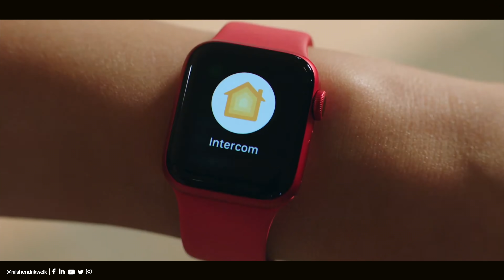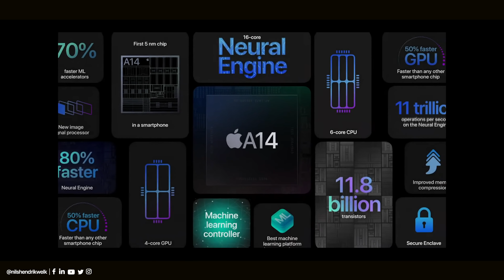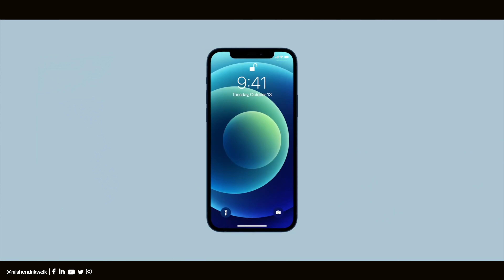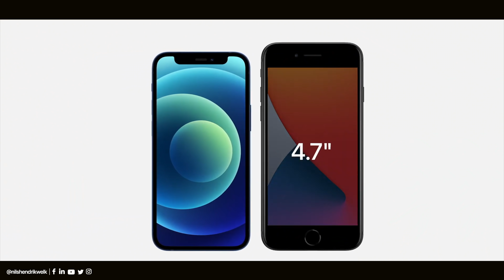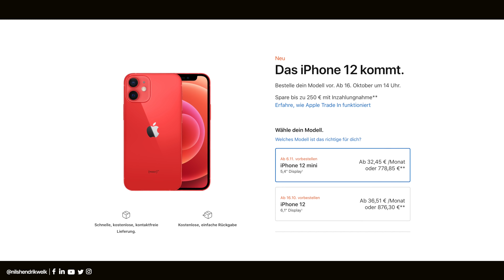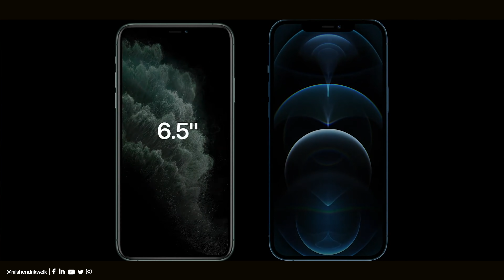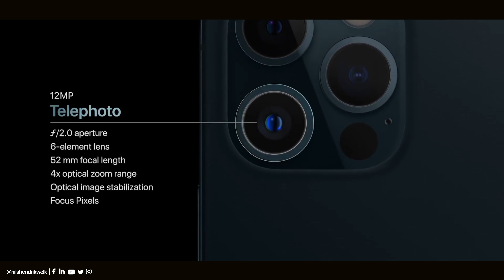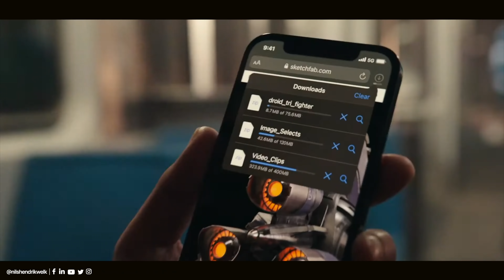iPhone 12, iPhone 12 Pro & iPhone 12 Mini - Das ist die neue iPhone-Generation! | Nils-Hendrik Welk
Das Apple Event im Oktober ist nun vorbei und Apple hat unter anderem das neue iPhone 12, iPhone 12 mini und iPhone 12 Pro (Max) vorgestellt. Außerdem wurde auch ein kleiner HomePod mini auf der Keynote gezeigt. Was die Geräte können, was sie kosten und ab wann ihr sie kaufen könnt, erfahrt ihr in diesem Video!

⏱ Timestamps:
00:00 - Begrüßung der besten Community auf Youtube😁
00:28 - Intro
00:35 - HomePod mini
01:53 - iPhone 12 & iPhone 12 mini
05:33 - iPhone 12 Pro & iPhone 12 Pro Max
08:56 - Verfügbarkeit
09:24 - Ende
💻Equipment:
Schnittprogramm: Final Cut Pro X